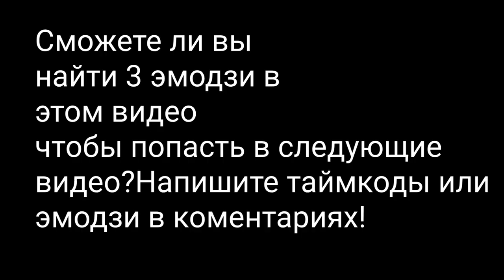Сравнение обычной и 4К графики |The Twins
Разрешаю посмотреть!